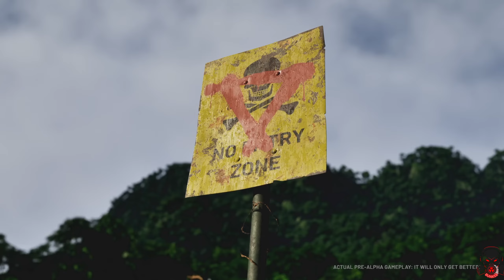NUEVO JUEGO SHOOTER TÁCTICO REALISTA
EEEYYYYY Cucarachos!!
Pues hoy traigo un video de un nuevo juego que se viene para este año!
Tiene una pintaza brutal y por lo tanto habrá que seguirle la pista haber que resultado da!